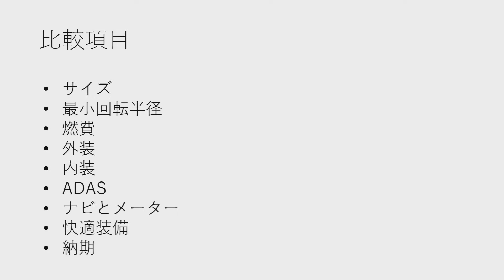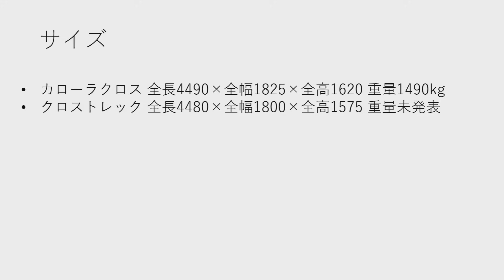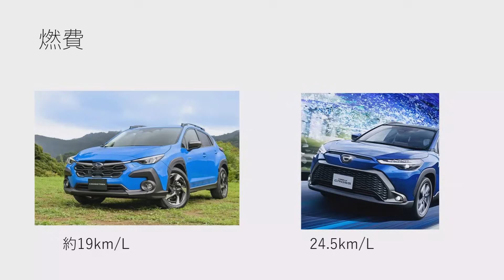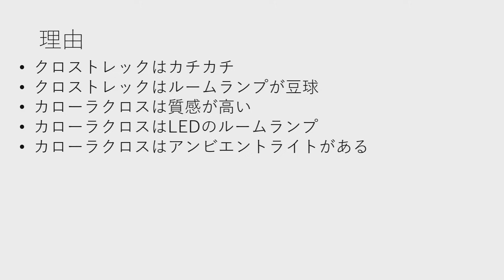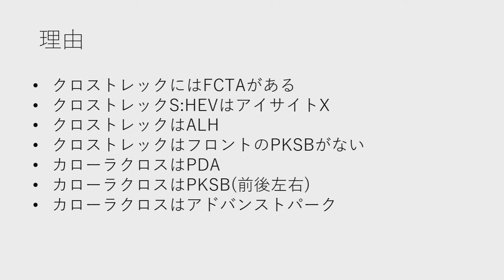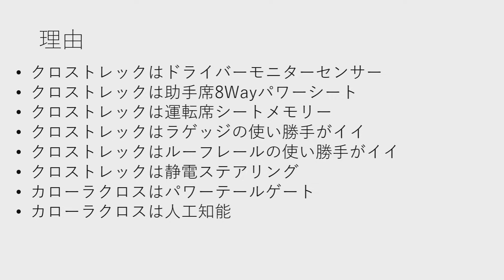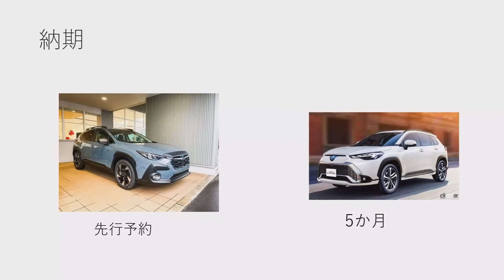トヨタカローラクロスとスバルクロストレックストロングハイブリッドを比較してみた